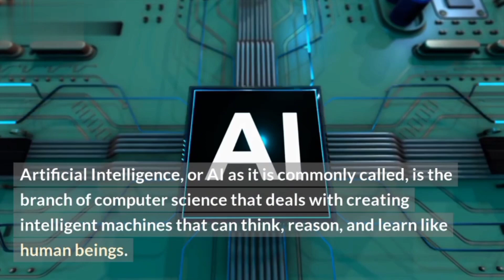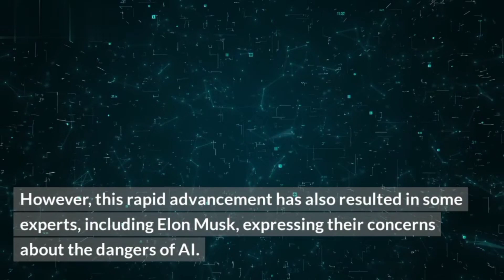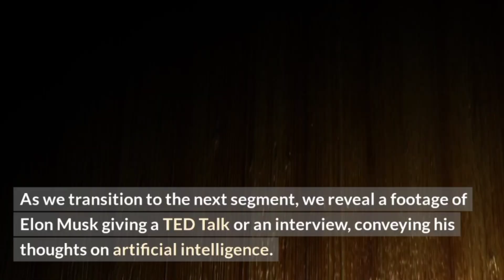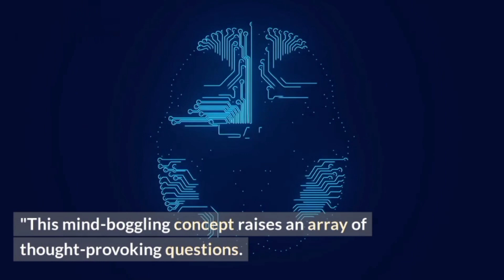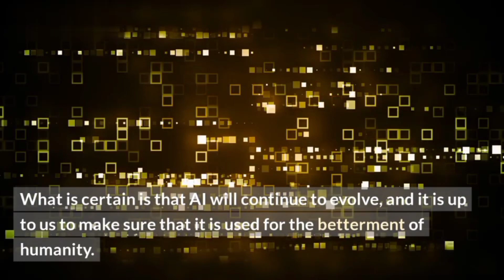"Elon Musk's Warnings About AI Is Artificial Intelligence Becoming Conscious?"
Are we on the verge of creating machines that are smarter than humans? Is Elon Musk's warning about AI valid? In this video, we explore the topic of Artificial Intelligence becoming conscious and how it might pose a danger to humanity. Join us as we discuss the rise of AI, its potential dangers, and the counter-arguments, and find out if there is anything we can do to prevent it from getting out of our control.